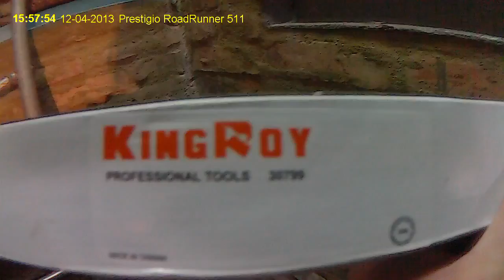Как работает съемник шаровых опор и рулевых тяг вилка. Обзор.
как работает съемник шаровых опор и рулевых тяг "вилка".